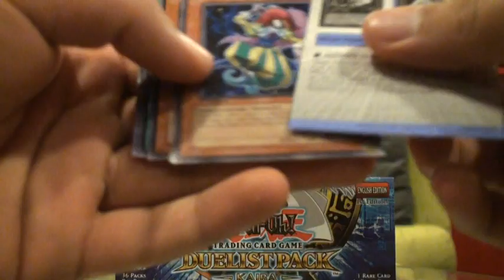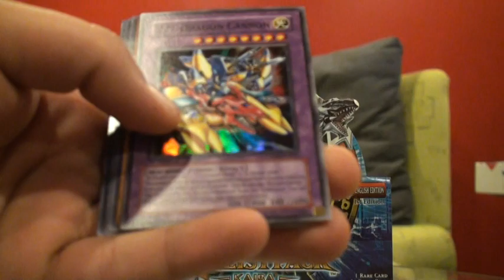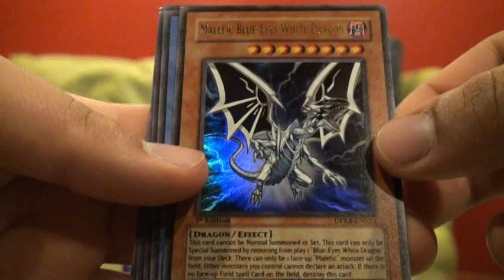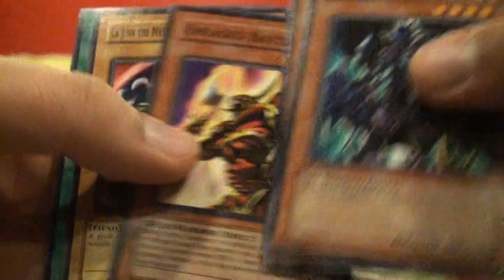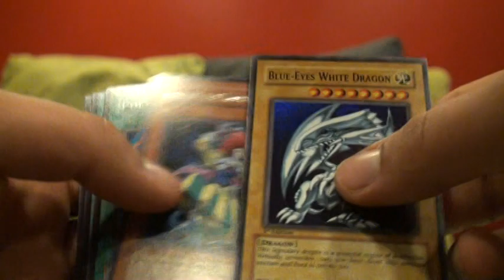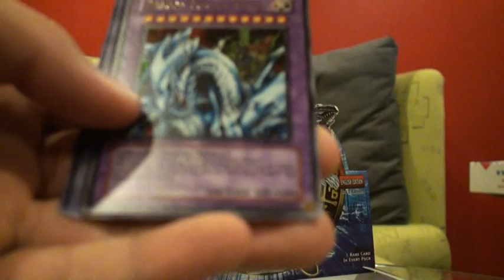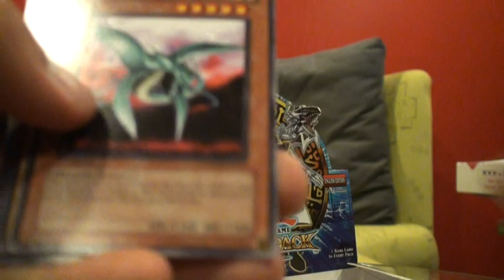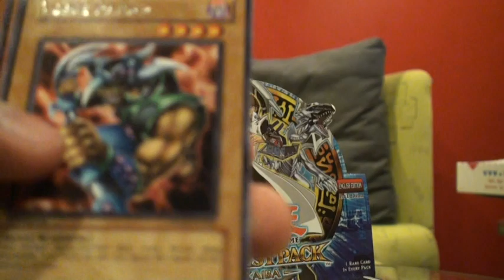Yu-Gi-Oh! Duelist Pack Kaiba Opening! Part 1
Just got a Duelist Pack Kaiba box from my locals, and thought I would film it. Hpe you guys enjoy. I ended up with 8 Supers, 3 Ultra's, 1 ultimate, and 4 billion polymerizations!